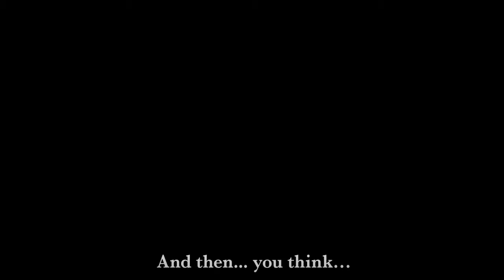Drakengard 3 - Announcement Trailer | HD